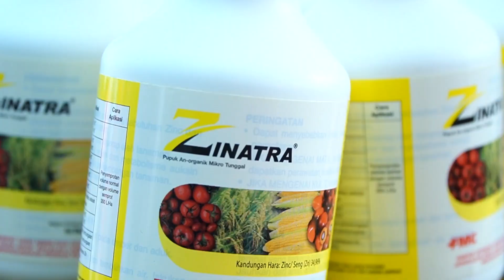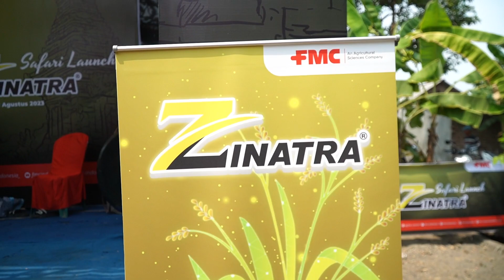Zinatra Launching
Telah hadir Zinatra, produk terbaru FMC untuk atasi kekurangan zinc pada tanaman telah resmi diluncurkan dengan rangkaian acara peluncuran di Mojokerto tanggal 31 Agustus 2023 bersama dengan tim FMC Indonesia dan petani setempat. Semoga dengan Zinatra, para petani bisa dapatkan tanaman aktif, panen produktif. Yuk, tonton keseruan acara launching Zinatra di cuplikan berikut!